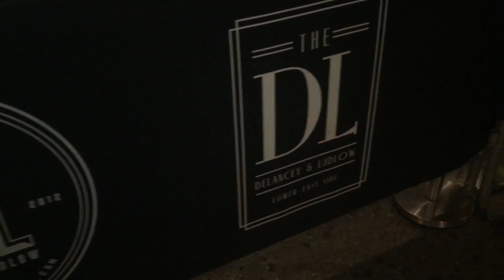AUC Reunion w/ DJ Commish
DJ Commish rocks the AUC Reunion at The DL rooftop in NYC. Congrats to the Class of 2015!